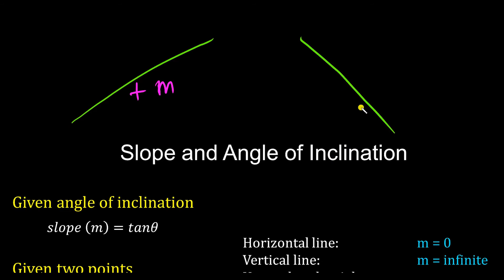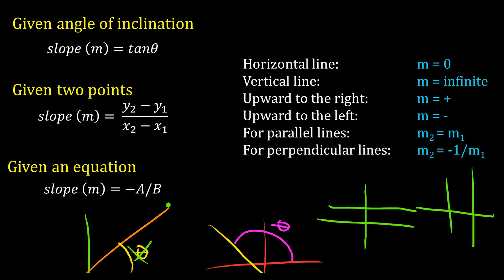Slope & Angle of Inclination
This video explains how to use the three (3) very important formulas in solving for the slope angle of inclination.